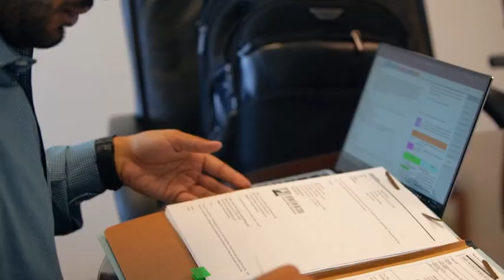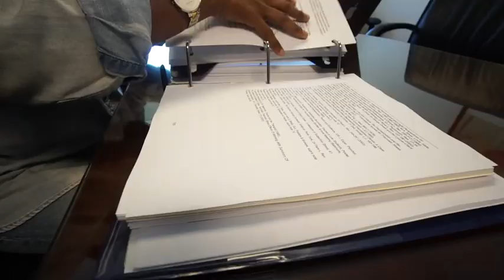Southwestern Law School I Options for Days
Southwestern’s academic offerings enable our students to follow either a broad-based or a personalized curriculum focusing on a particular area of law while earning the 87 units required for the J.D. degree. Beyond the 18 required courses,* you can select from 200+ elective courses, and numerous experiential opportunities to design your individual program of study.